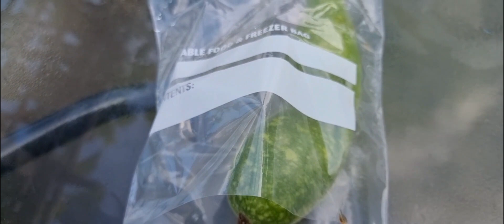শেষ কুদু তোলা আজ। Last harvest of kudo this year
I grow organic vegetables and  share organic vegetables to my neighbours and I try my best  to grow them and share with everyone..
I make videos  of my Allotment what I grow I just started  my new Allotment  please  help me grow my channel, so I can grow plenty  organic vegetables for everyone to stay healthy and enough to share everyone.

I make videos  of my Allotment what I grow I just started  my new Allotment  please  help me grow  my channel .